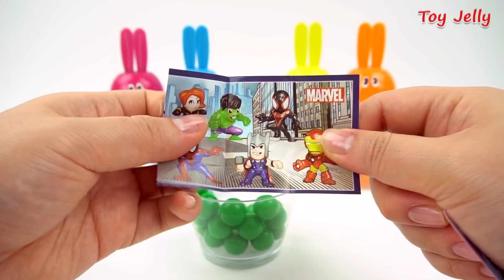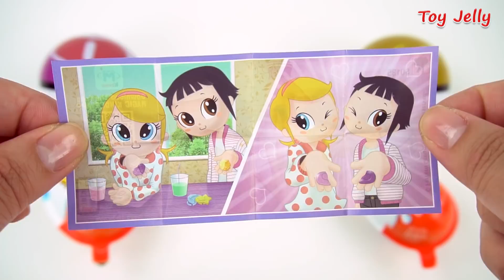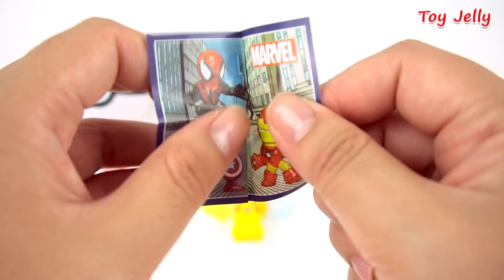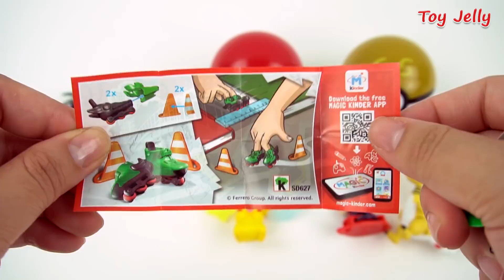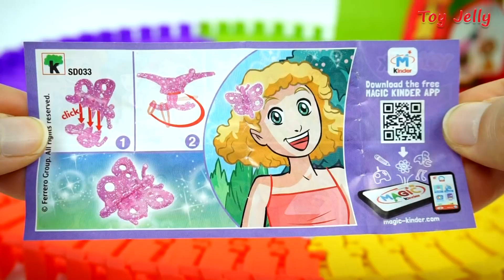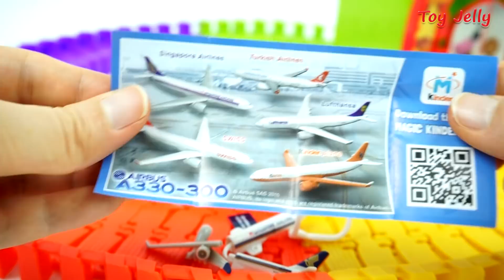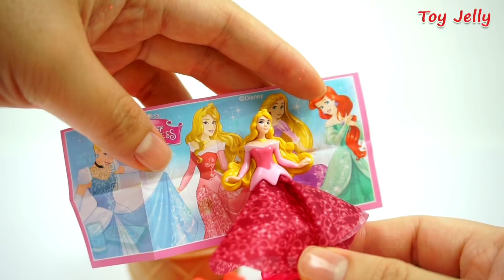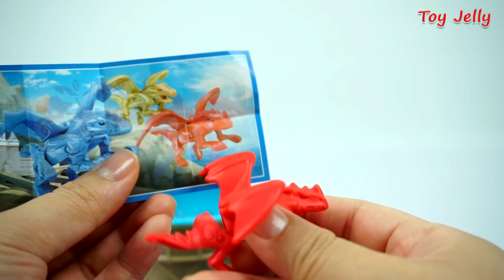Learn Colors Bunny Popsicle Ice Cream Molds Color Bubble Gum balls Surprise Egg Kinder Joy Baby Toys